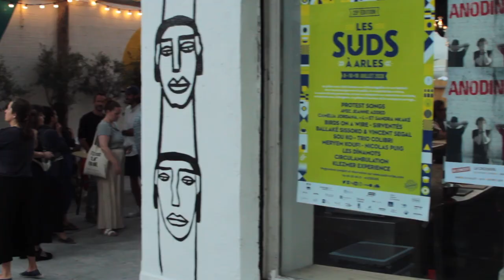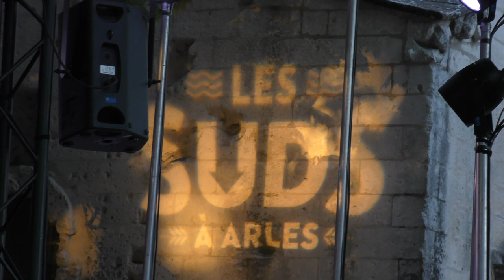LES SUDS À ARLES 25ème Édition : Sirventès (Alyscamps-Cie Lamparo)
25ème édition à Arles, musique occitane...